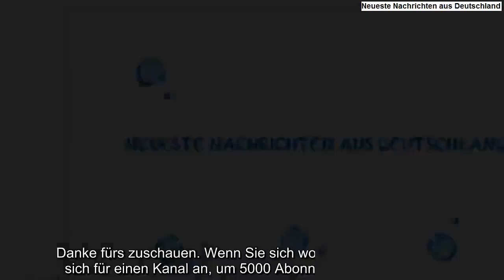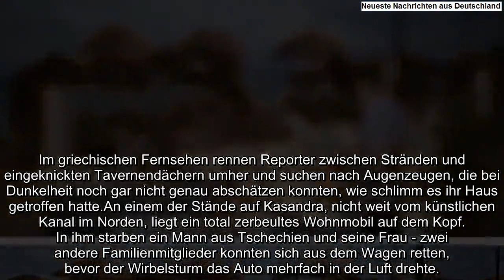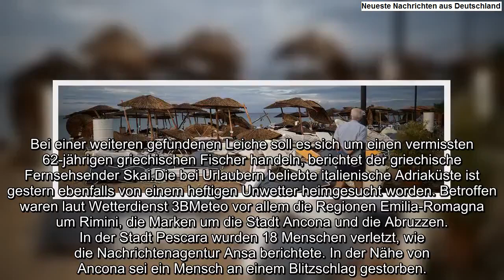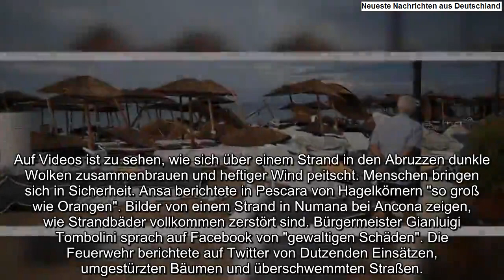Griechenland : Sieben Menschen sterben bei Unwetter